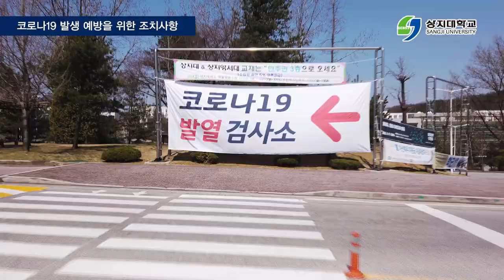상지대학교의 코로나19 발생 예방을 위한 조치사항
우리대학에서는 03월 25일부터
학교를 출입하는 모든 차량에 대해 발열검사를 실시하고 있으며,
또한 자체 발열검사소를 설치하였습니다.
각 건물의 모든 소독 작업을 주기적으로 실시하고 있습니다.
상지대학교는 학생들의 안전과 건강을 위해 최선을 다 하겠습니다.